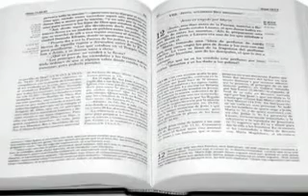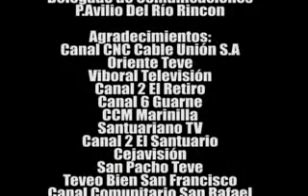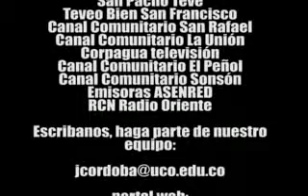20 DE JESUS CON CARIÑO o